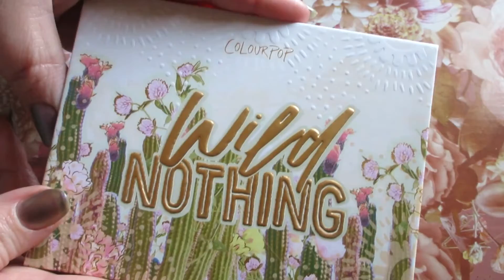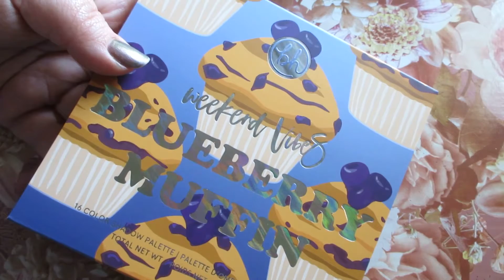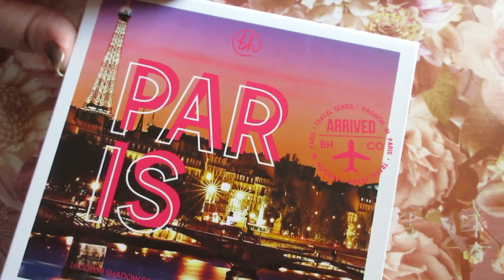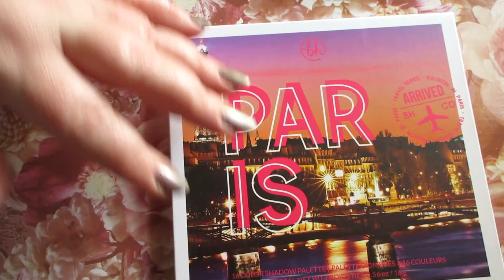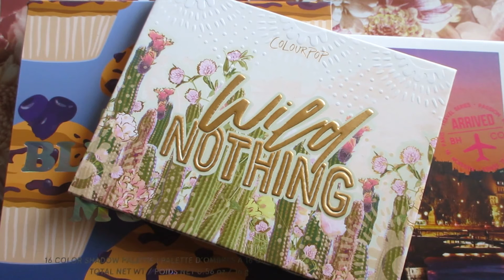ColourPop & Bh Cosmetics Haul + Swatches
WetnWild Fast Dry NP in Grays Anatomy